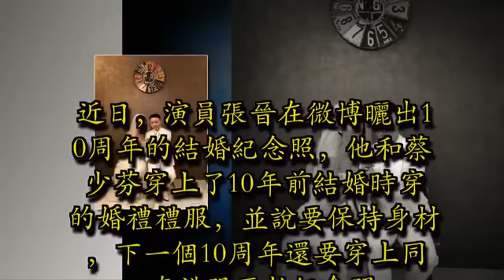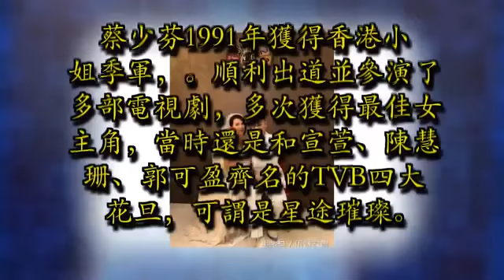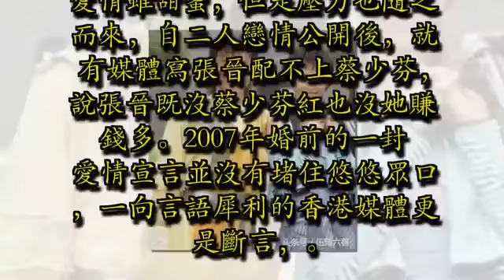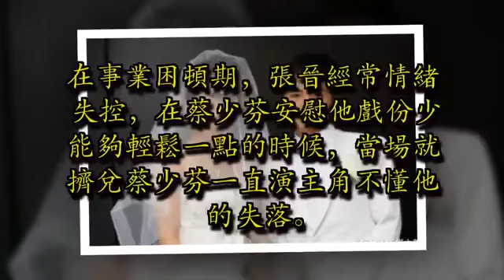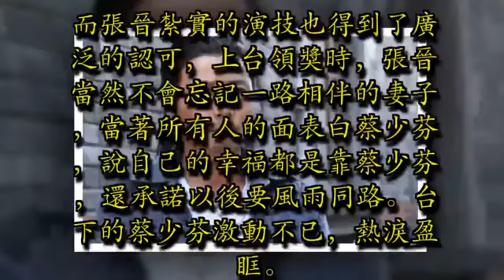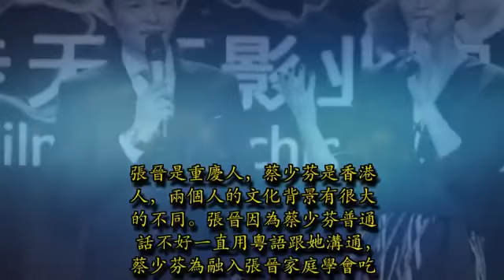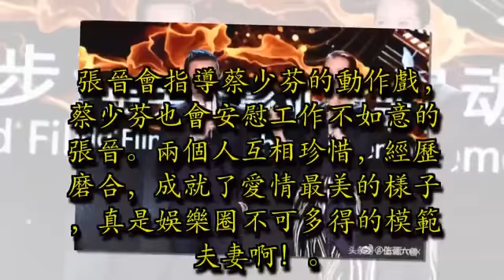曾是無名小卒，娶港姐家庭美滿，靠實力逆襲成千萬富豪令人艷羨 !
近日，演員張晉在微博曬出10周年的結婚紀念照，他和蔡少芬穿上了10年前結婚時穿的婚禮禮服，並說要保持身材，下一個10周年還要穿上同一套禮服再拍紀念照。結婚10年，恩愛如初，在如今這個真真假假，虛虛實實的娛樂圈，像張晉和蔡少芬這樣相濡以沫的愛情顯得是那麼的彌足珍貴。

雖然他們的愛情很讓人羨慕，但從相戀到結婚，張晉和蔡少芬承受了太多的質疑和嘲諷。蔡少芬1991年獲得香港小姐季軍，順利出道並參演了多部電視劇，多次獲得最佳女主角，當時還是和宣萱、陳慧珊、郭可盈齊名的TVB「四大花旦」，可謂是星途璀璨。

相比較之下，張晉就遜色很多了，當年只是個名不見經傳的武術替身，即便在《臥虎藏龍》為楊紫瓊和章子怡做過武替，還是不為人所知。他中途也出演過《水月洞天》、《靈鏡傳奇》等影視劇，但在劇中扮演的也都是些不出名的小配角。

張晉、蔡少芬因《水月洞天》相識。但兩人的緣分沒有就這樣結束，《靈鏡傳奇》這部戲讓兩人有了更多了解彼此的機會，慢慢地，蔡少芬發現這個男孩比她想像的更有才華。有趣的是，張晉表白蔡少芬三次才成功追到蔡少芬。第三次是張晉抓住蔡少芬因為他而吃醋的機會，才順利讓蔡少芬成為他